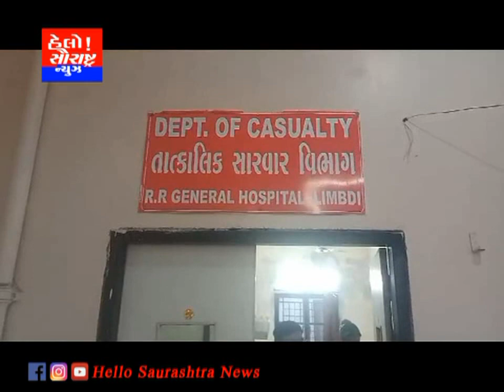લીંબડી રાજકોટ હાઇવે પર ગમખ્વાર અકસ્માતમાં બેના મૃત્યુ